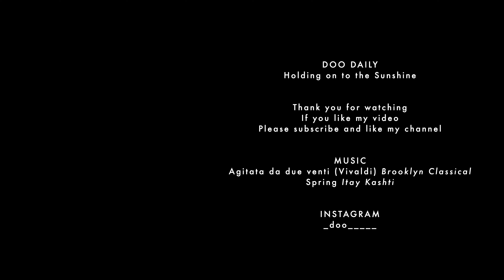这家泰式餐馆太好吃了｜Modori 新产品开箱｜在家的 brunch 和冰咖啡｜新加坡的日常生活｜vlog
Thank you Modori for sending me their kitchenware to me :) They will be having the Year End Sales starting from tomorrow 4th November to 6th November (3 days only). If you are interested in their products, feel free to visit the link below ↓↓↓

Happy shopping and have a good weekend everybody!